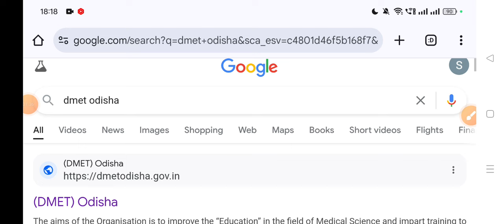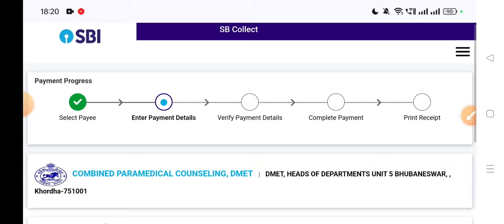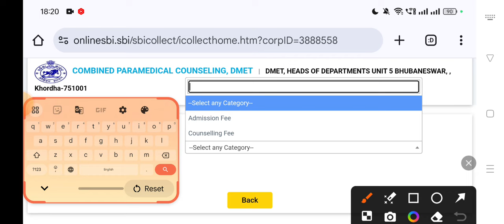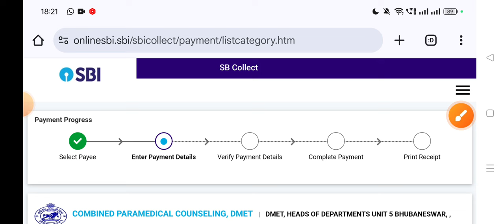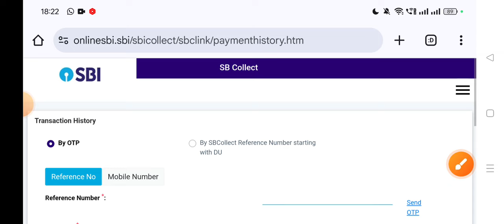How to pay admission fees | Odisha paramedical admission 2024 | Odisha nursing spot admission 2024